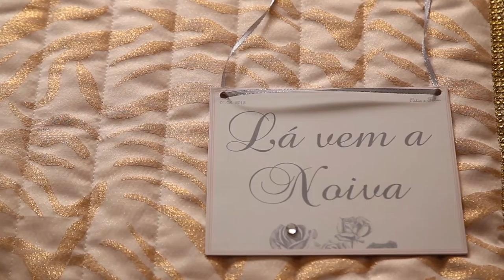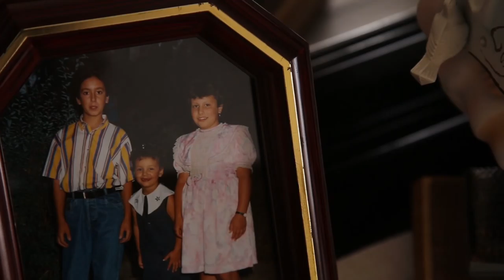SLcasamentos.com | Cátia ♥ Fábio